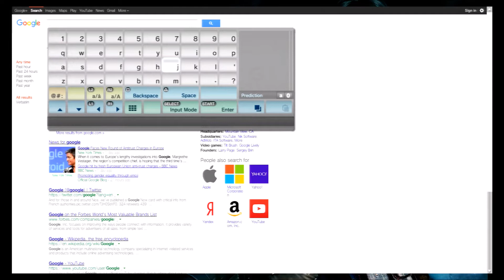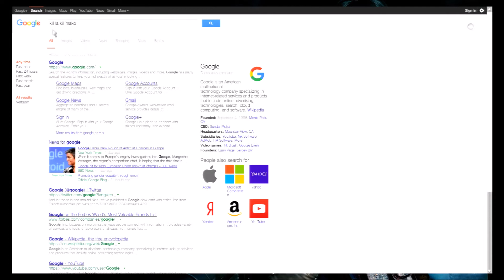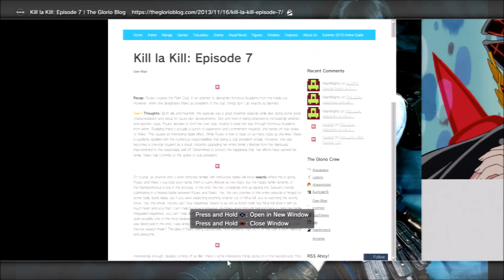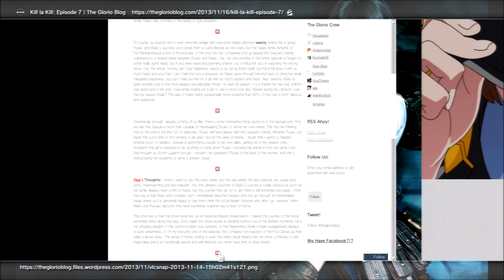Clan Battle: T.A.C.T - TUH / TFL aftermath